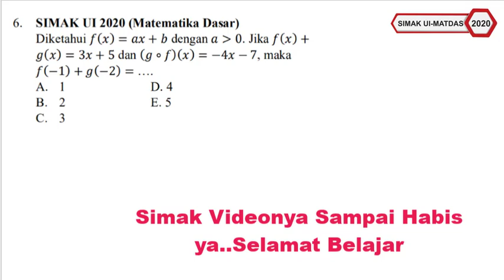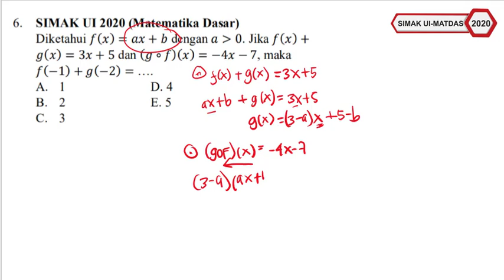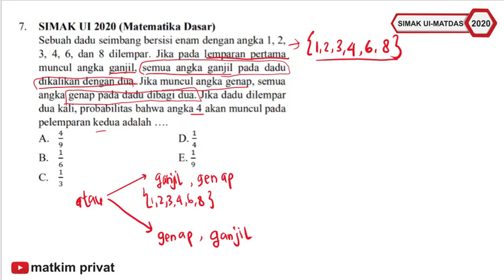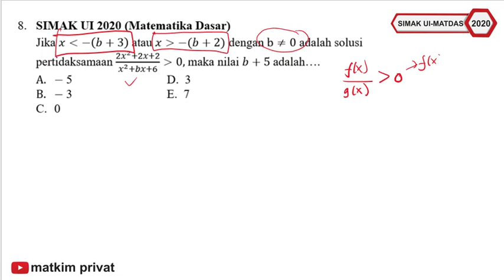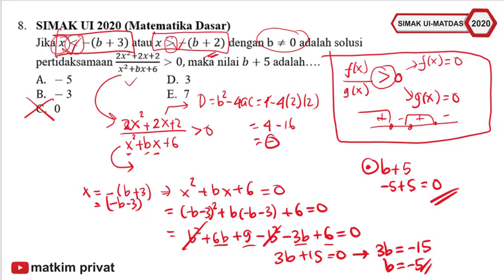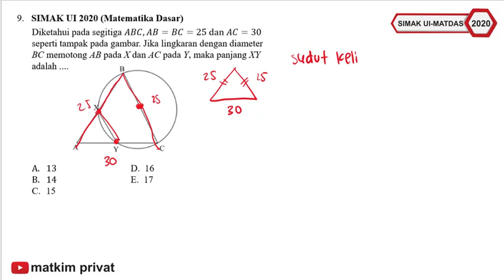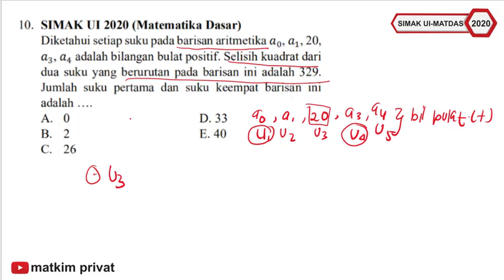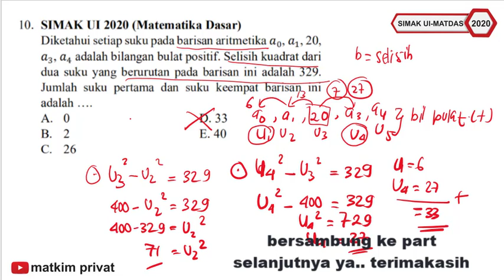SIMAK UI 2020-MATEMATIKA DASAR / Part 2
Semangat para pejuang simak ui
semoga melalui video pembahasan ini menambah ilmu untuk kalian semua para pejuang

link soal berada di part 1 ya.